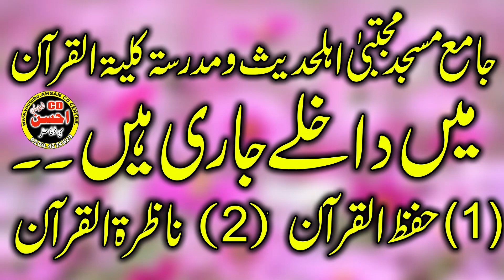Qari Usman Yousaf Sb Mughal Pura Lahore New Byan